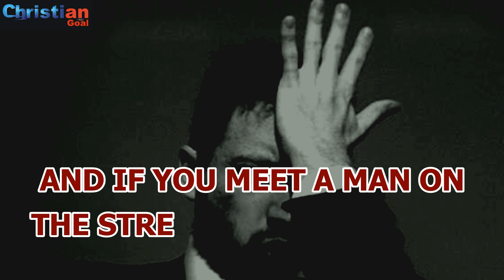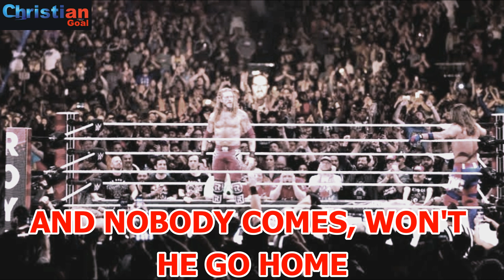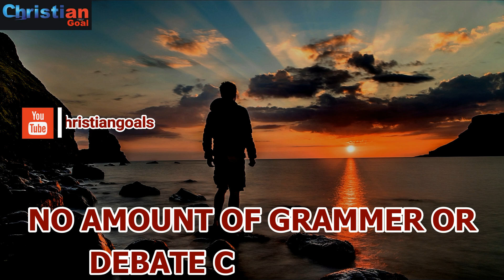RETURN:: What Bishop David Oyedepo said about abusive marriage; You are mad, if you do this ...